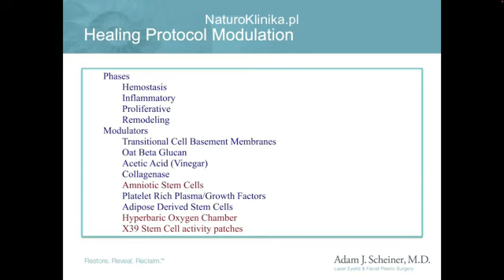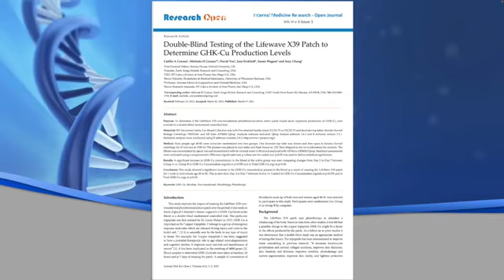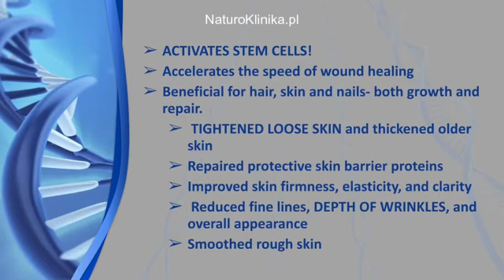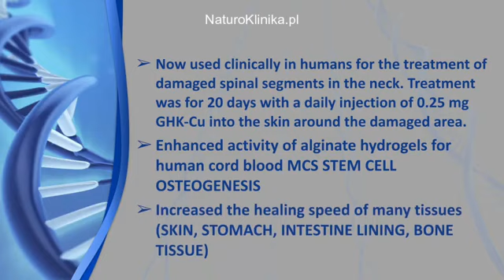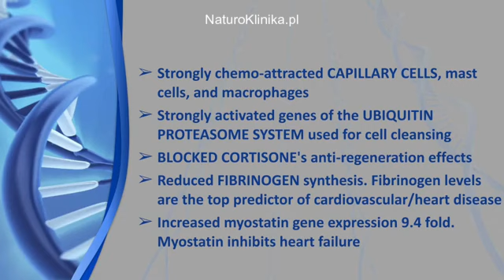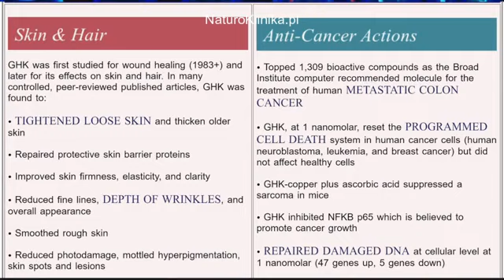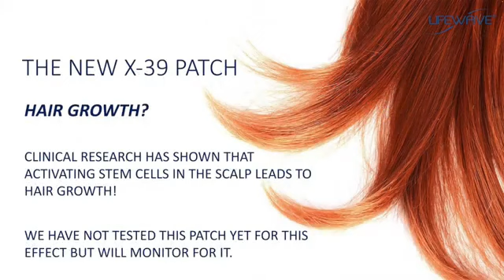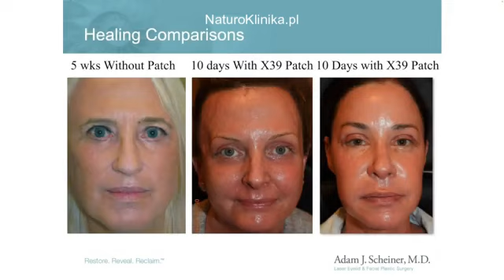Odmładzanie twarzy - znany chirurg o plastrach X39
🌟 Rewolucja w regeneracji: Plaster X39 i jego terapeutyczne cuda! 🌟

Wyobraźcie sobie, że istnieje innowacyjne rozwiązanie, które może zmienić oblicze medycyny regeneracyjnej. Przedstawiam Wam plaster X39, opracowany przez światowej sławy chirurga plastycznego, który aktywuje komórki macierzyste dzięki unikalnemu peptydowi miedziowemu.

📈 Badania mówią same za siebie! W podwójnie ślepej próbie wykazano, że zaledwie tydzień noszenia plastra prowadzi do znacznego wzrostu stężenia peptydu miedziowego we krwi. A co to oznacza? To molekuły odpowiedzi na uraz, które rekrutują komórki naprawcze do uszkodzonych tkanek. Mówiąc krótko, plaster X39 to prawdziwy game changer.

💥 Zalety? Jest ich wiele!

Przeciwzapalne i antyoksydacyjne działanie – na wagę złota w czasach, gdy stany zapalne związane z wiekiem stają się normą.

Poprawa ekspresji genów nerwowych o 50% – to jak turbo doładowanie dla naszego systemu nerwowego!

Silne działanie przeciwlękowe i przeciwbólowe – bo kto nie chciałby się czuć lepiej?

Reset ekspresji 4200 genów do młodszego stanu – tak, dobrze przeczytaliście.

Przyspieszenie gojenia ran, regeneracja kości, skóry, włosów i paznokci – bo każdy zasługuje na drugą szansę.

🩺 Pacjenci mówią jedno: zmiana jest widoczna! Już po 6-10 dniach stosowania plastra X39 widać znaczne przyspieszenie gojenia ran pooperacyjnych. Efekty są oszałamiające – regeneracja kończyn, blizn, poprawa funkcji poznawczych. A jakość snu? Niebo a ziemia!

Nie czekajcie! Plaster X39 to nie tylko nowe narzędzie w medycynie – to nadzieja na szybkie i skuteczne leczenie wielu schorzeń. 🌱